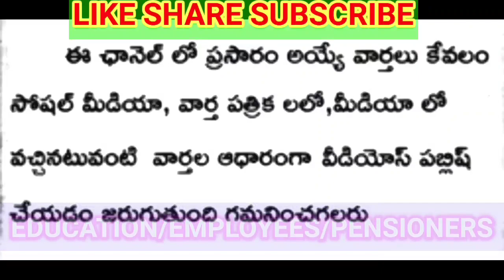ఇప్పుడే ముగిసిన ఉద్యోగుల భేటీ కీలక నిర్ణయాలు ఇవే /AP EMPLOYEES MEETING